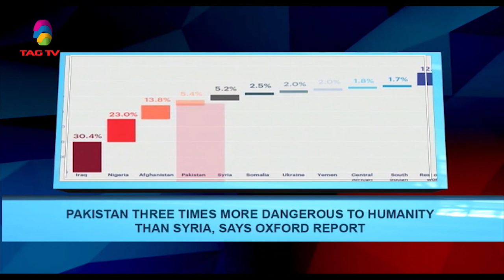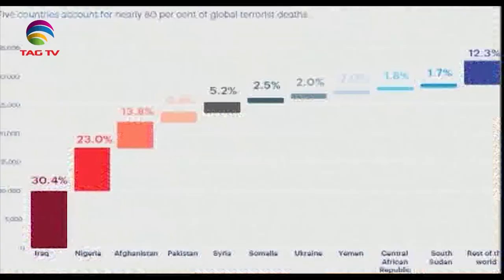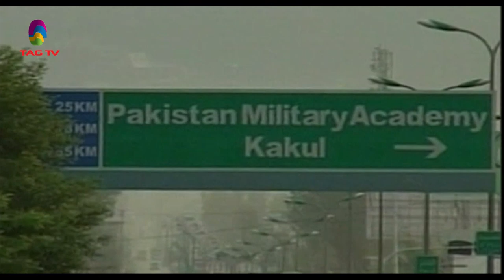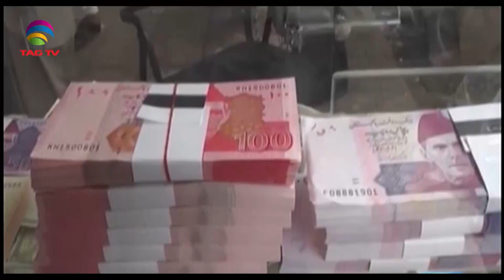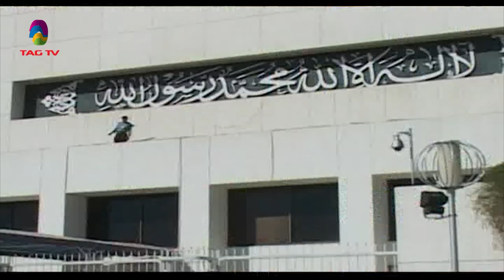Newsweek South Asia December 15, 2019 @TAG TV Special News Bulletin on Terrorism